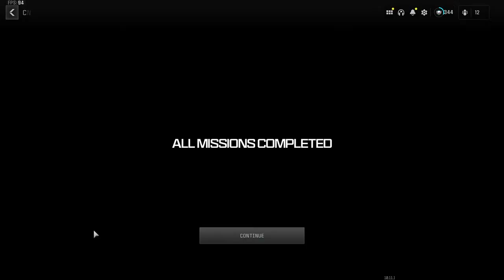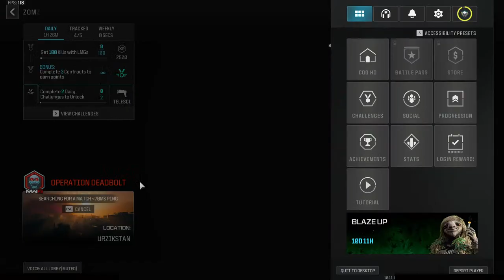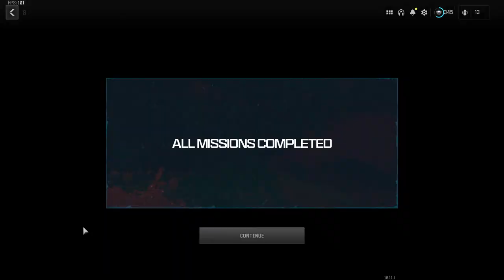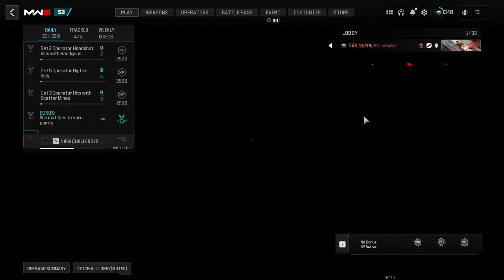ZOMBIE SATURDAY - MWZ (IN THE SEARCH OF KERES)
Call of Duty: HQ (MWZ) -SATURDAY (IN THE SEARCH OF KERES)
Music
Track: Alan Walker, Dua Lipa, Miley Cyrus, Martin Garrix & Kygo, The Chainsmokers Style 🔥 Summer Vibes

Cale, HALUNA - A Sky Full Of Stars
Alosa, Sara Phillips - Cool Kids
Le Bober - More Than You Know
Titov, Rachela - Titanium
Twin & Elise Lieberth - In The End
PHURS, SOLDIER GIRL - Better Now
Cornel Dascalu, DJ Diac, Margad - All Good Things
Le Bober, Britt - Sugar
Medusa, Le Bober - Some Say
Elise Lieberth, Le Bober - This Is What You Came For
HALUNA, Le Bober - There For You
Le Bober, Polly Belycee - Lady
Dj Alex Man, Dj Diac, HALUNA - I’m Blue
Harddope, LexMorris, Veronica Bravo - Flowers
Max Martis, Medusa - Señorita
Veronica Bravo, Le Bober - Faded
Dj Goja, Magic Phase - Calm Down
Twin, Jessica Chertock - Love Me Like You Do
Dream Chaos, Della - Supergirl
Cale, HALUNA - Payphone